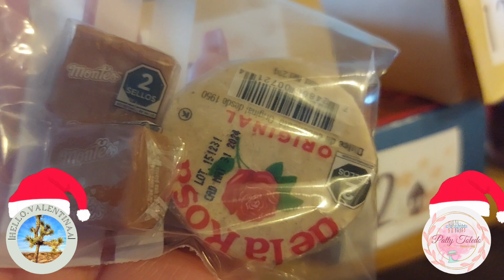Pan de Pascua vlogmas pandepascua Suscribanse también a mi amiga Vale